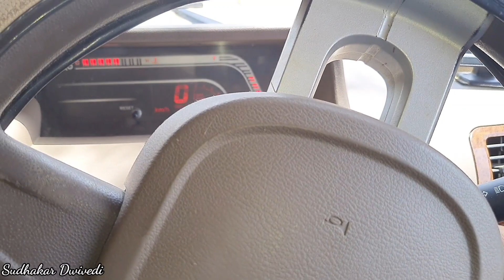Mahindra bolero front disc noise | car front disc unknown sound | bolero front wheel sound problem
power plus turbo boost sensor cleaning Mahindra bolero power plus MAF sensor cleaning Bolero m2dicr turbo boost sensor cleaning

Mahindra bolero
Bolero ball joint change my secound channel Other social media link Follow me on instagram twitter GEAR USED * Sony DSX-A110U Car Stereo * Pioneer MVH-S219BT Car USB Stereo * Sony Mega Bass XS-FB162E 6.5-inch Speakers * car scanner * Autosun Reverse Car Parking Sensor LED Display Black for Mahindra Bolero * Car Rear View Kit and TFT LCD Monitor * boAt Dual Port Rapid Car Charger * USB Bluetooth Receiver Dongle * Car Mount Adjustable Car Phone Holder * micro fiber towel * dustwin for your car * dashboard polish for your car * Boya BYM1 Omnidirectional Lavalier Condenser Microphone * Adofys Flexible Gorillapod Tripod * Green Screen